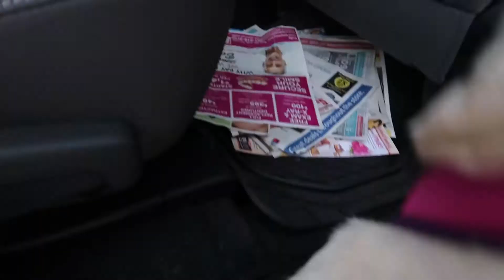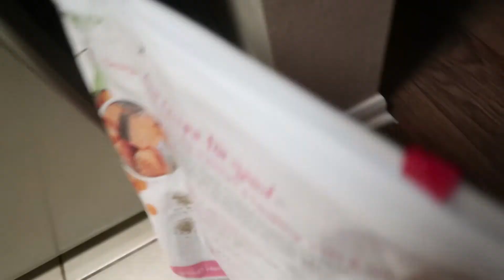Fui al parque de perros y lo que paso fue INCREIBLE!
Abre los ojos y encuentra TU REGALO ESPECIAL